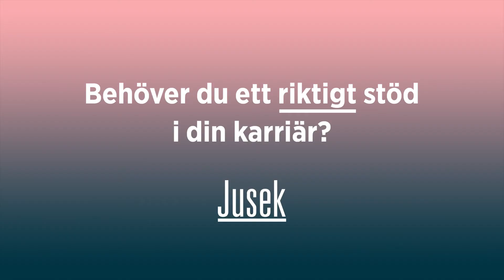Livscoachen (kort)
Behöver du ett riktigt stöd i din karriär? Gå med i akademikerförbundet Jusek. Vi vet. jusek.se/blimedlem